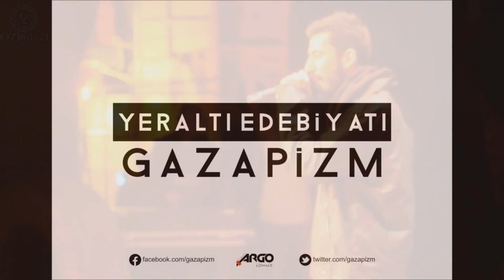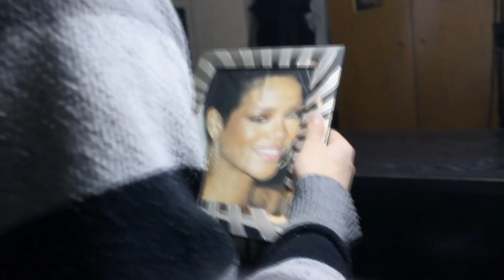Özbulut Tekne Partisi Vol.7 Tanıtım Videosu!(Kimler mi var?)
M Burak Şen'e teşekkürler.
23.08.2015 tarihin'de yapacağımız tekne partisinin tanıtım videosu.
Bütün sahne görüntüleri kendi konser ve partilerimizin görüntüleridir.
(Başka kanallardan yüklenmesi durumunda video kesinlikle silinir ve yükleme yapan ''kanalın'' silinmesi için dava süreci başlatılır)
-Kanalların kapanmasından ötürü sorumluluk kabul edilmemektedir.